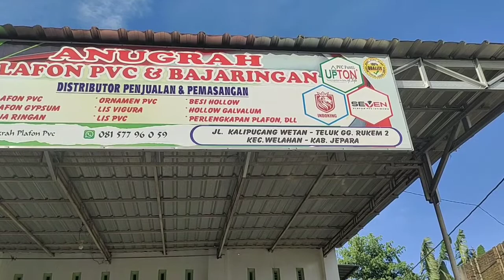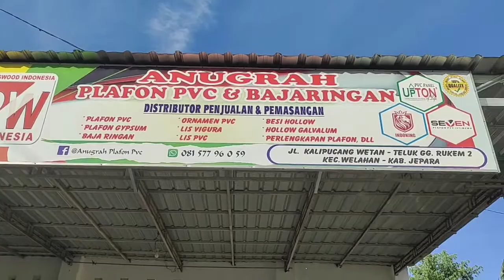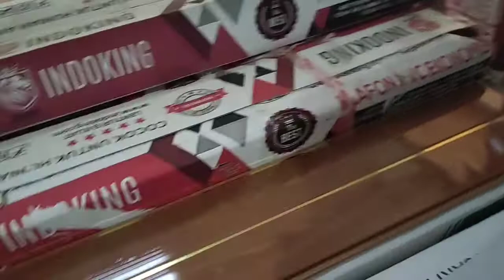Toko Anugrah Plapon Pvc